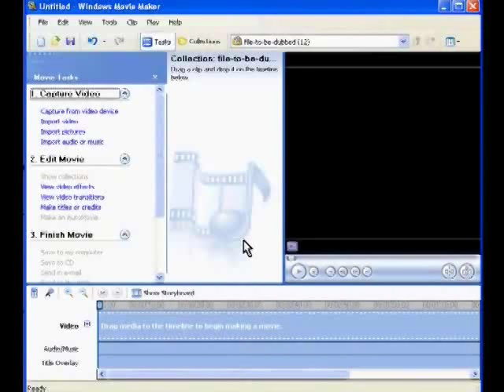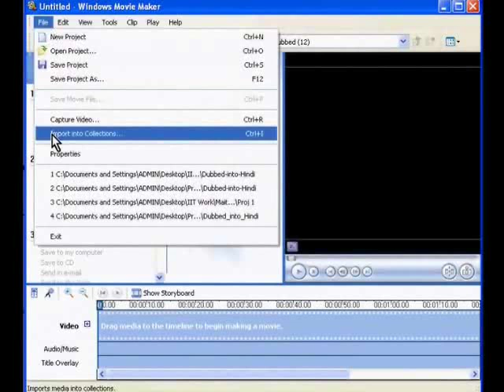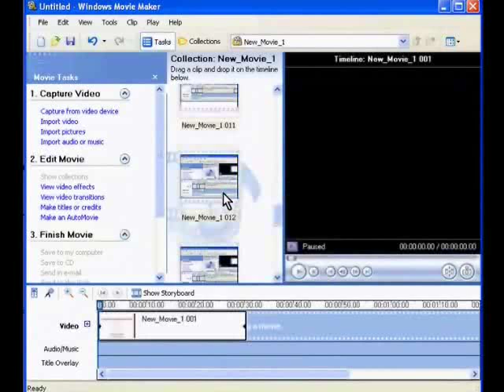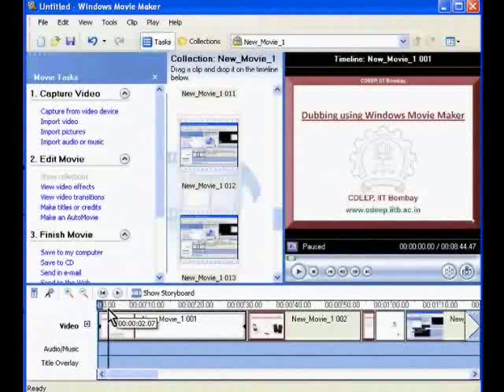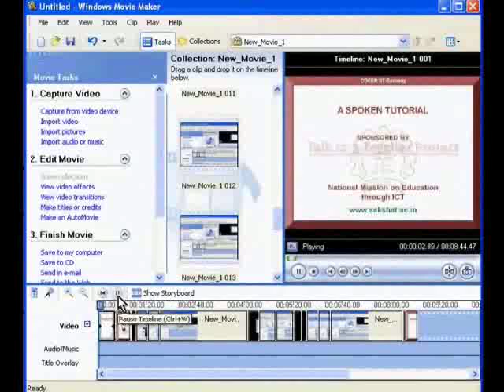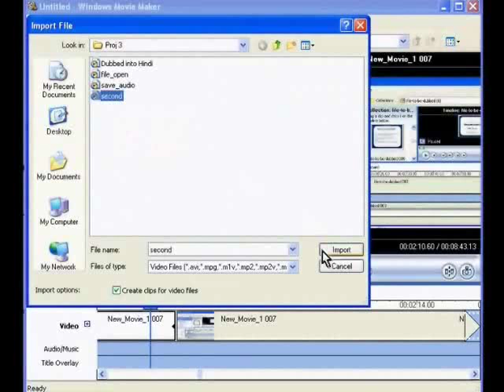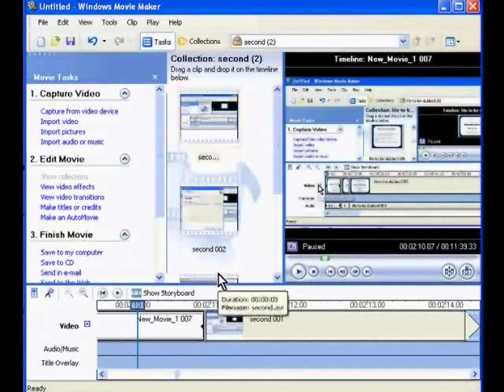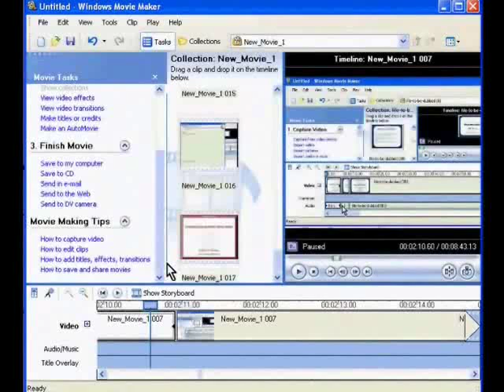Editing a spoken tutorial using Movie Maker - Kannada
This tutorial will explain the basics of how to edit a video using Windows Movie Maker.